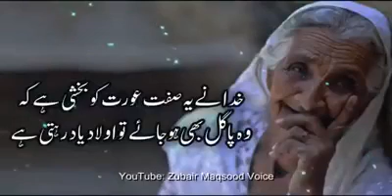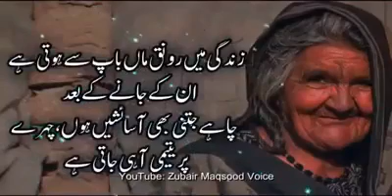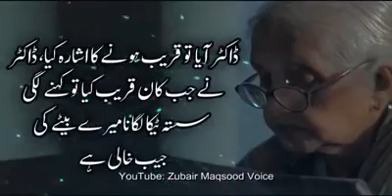mother love is incredible